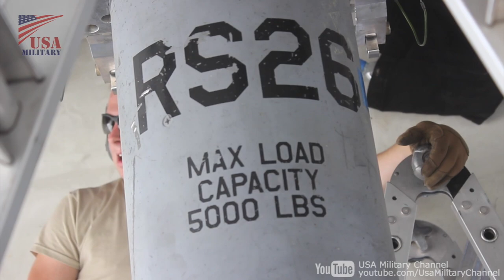B-1B Loads With Rotary Launcher & Stealthy Cruise Missiles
U.S. Airman load a Conventional Rotary Launcher and AGM-158 JASSMs (Joint Air-to-Surface Standoff Missile) onto a B-1B Lancer's bomb bay at Al Udeid Air Base, Qatar.

"The appearance of U.S. Department of Defense (DoD) visual information does not imply or constitute DoD endorsement."